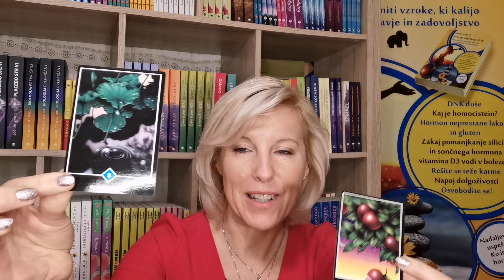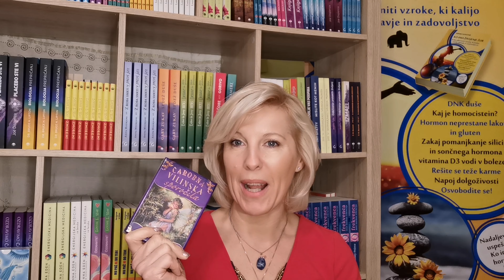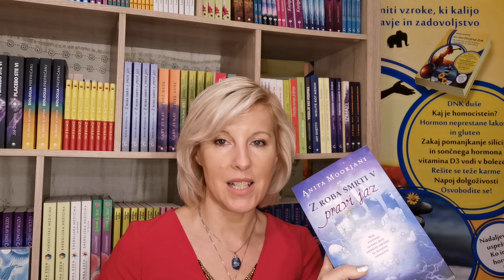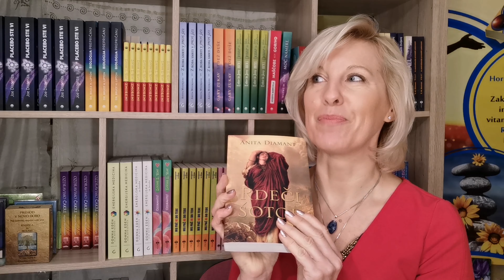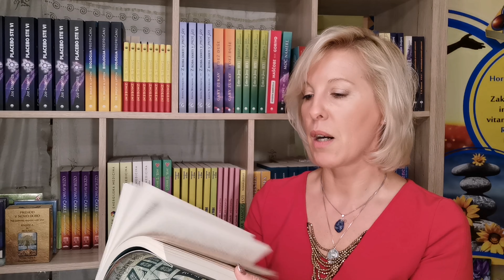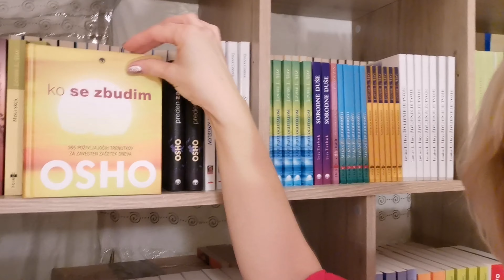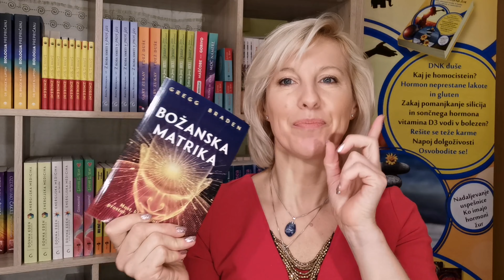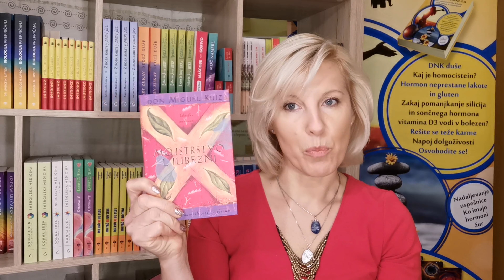Katera knjiga je lahko lepo darilo - Minka Gantar